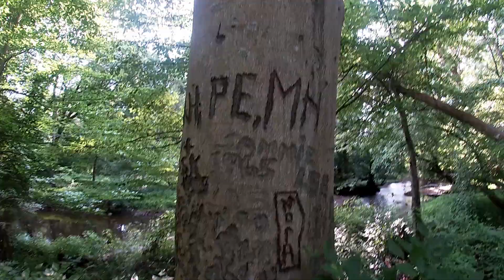Unexpected Fossils on a New Jersey Kayak Trip!! (HUGE Spiders Too!)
In this video I go on a kayaking trip with my friends Alex and Nick. We would come face to face with gigantic spiders, impassable stretches of river, and , unexpectedly, fossils! I find some really cool clam fossils from immediately after the K/Pg extinction event that wiped out the dinosaurs. Thanks so much for following along!